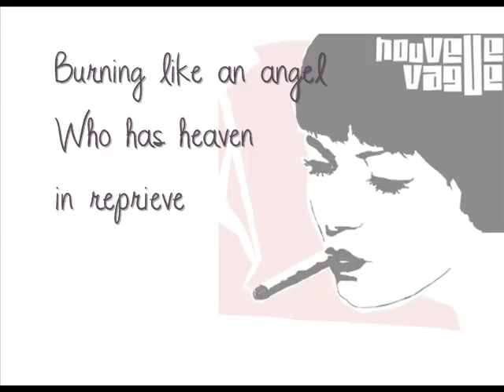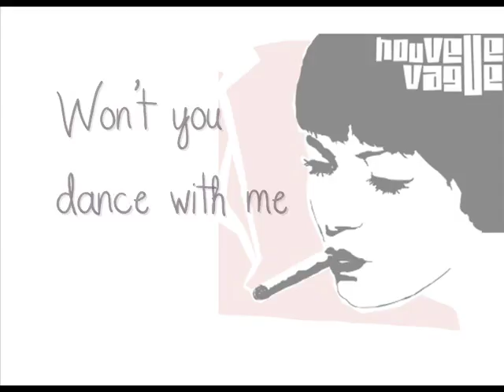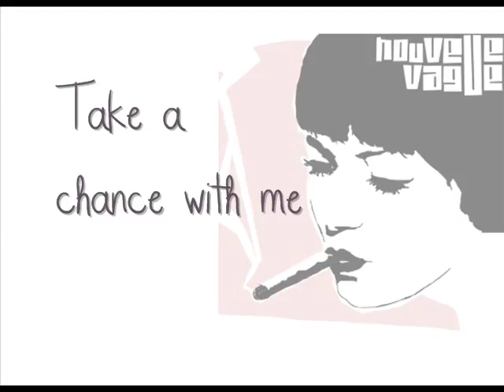Nouvelle Vague - Dance with me (with lyrics)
Nouvelle Vague is a French musical collective led by musicians Marc Collin and Olivier Libaux. Their name is a play on words, meaning "new wave" in French.
Members, former members and contributors include many French artists who are now very well known on their own (Dance with me - Mélanie Pain). (Wikipedia)